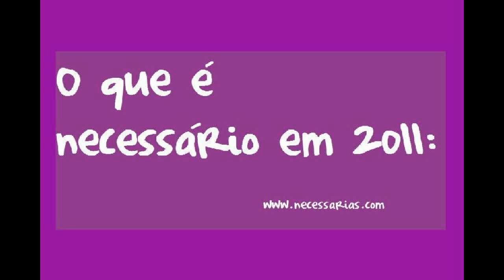O que é necessário em 2011: Tammy Di Calafiori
A global Tammy Di Calafiori fala às leitoras do blog Necessárias o que é necessário para 2011 no evento de lançamento do Naturella em Porto Alegre, no dia 04/12/2010.